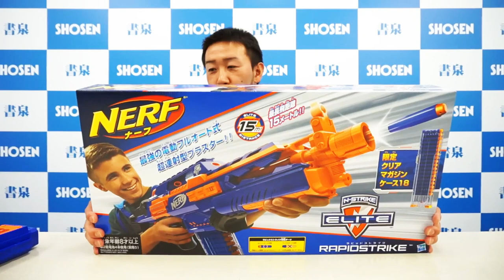NERF War N-Srike